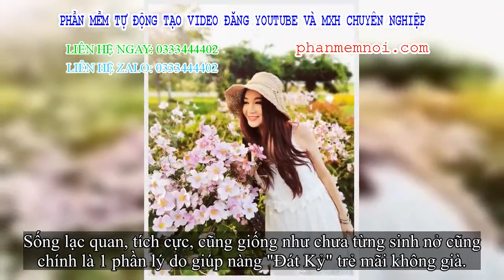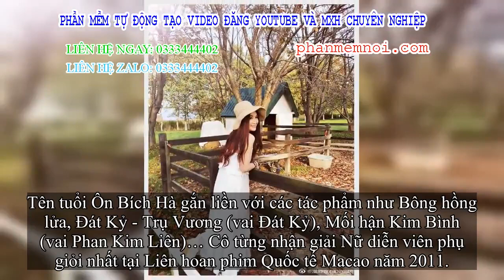✅ 'Thánh hack tuổi' Ôn Bích Hà: U60 vẫn trẻ trung, gợi cảm như mới ngoài 30